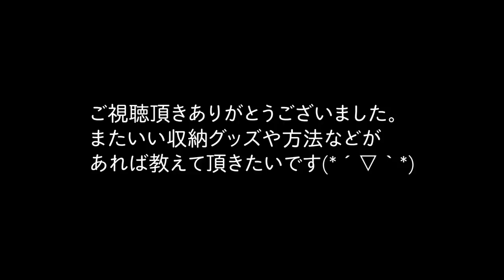【冷蔵庫収納】冷蔵庫の中身と収納。ほぼ百均アイテム【seria、ダイソー】【English subs】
今まで隙間があればそこに突っ込むというズボラ収納スタイルだったのですが、
引っ越しを機に心機一転整頓をしました。
冷蔵庫がスッキリすると気持ちが良いですね☺️

いつまでもつかな？
頑張って綺麗を維持しよう！💪

◇BGM◇